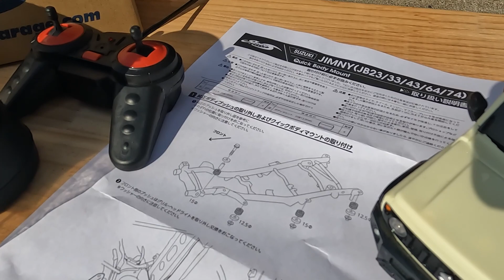シエラにSHOWA GARAGE クイックボディーマウント つけてみた【取付後の走行動画あり】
今回付けた商品は

ショウワガレージ　クイックボディマウント　JB64、JB74用

ペットライト裏のボルトの締め付けトルクは
60N-mです。
説明書を読むと113N-mと勘違いしやすいのでお間違えなく。
現在は締め付けトルク自体が変更になってるようですのでご注意を

ちかごろのBGMは　【BGMer】 からお借りしてます

撮影機材
◎豚舎
▼GoPro HERO 8 BLACK
▼iPhone11 Pro
◎車　バイク
▼ SONY α7SM2
◎ライブ
▼SONY ZV-1
▼iPhone11 Pro

豚やさんに特化した　【豚やさん専門チャンネル】月額18,000円もあり

【はらさわさんの欲しいものリスト）